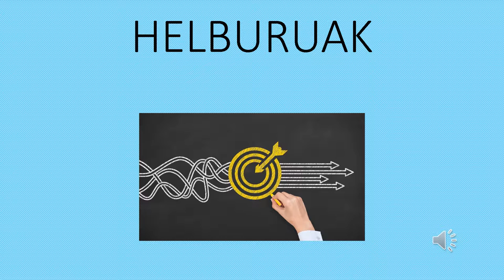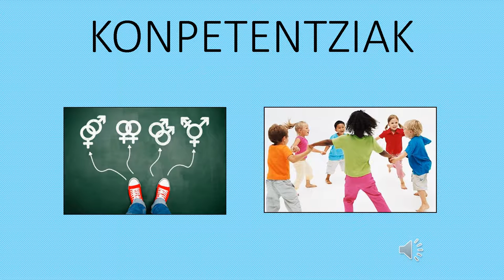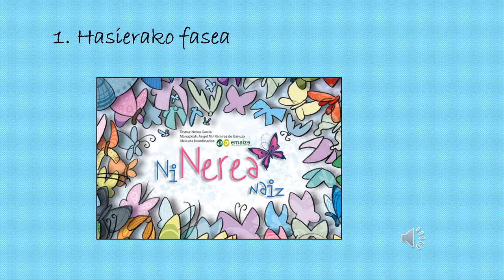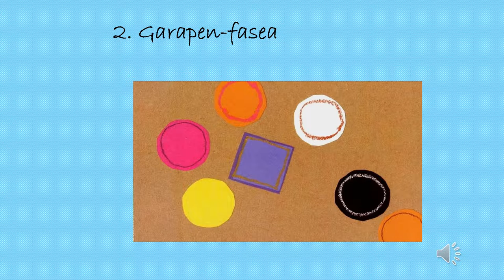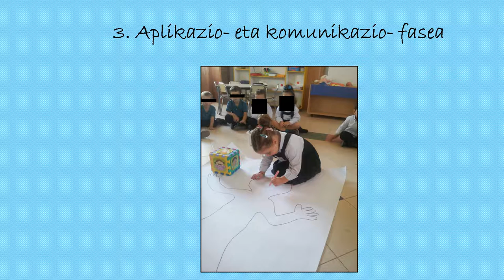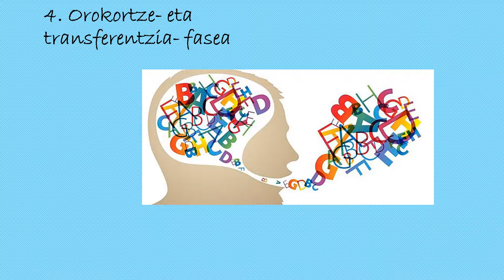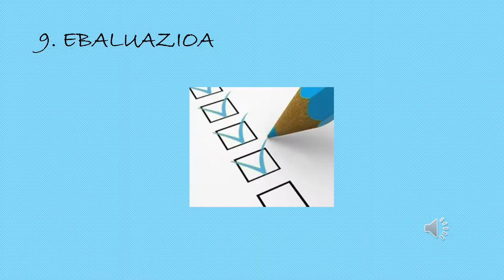Hezkuntza afektibo sexuala. Proiektua: Ni Ane naiz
UEUk antolatutako “Hezkuntza afektibo sexuala lantzen HH, LH eta DBHn” ikasleen proiektuak. 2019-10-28
Deskribapena: Nortasuna eta gorputzaren oinarrizko ezagutza lantzeko guztion artean koreografia eta horma-irudia sortuko da, nortasun sexuala eta organo genitalen arteko erlazioa ulertuz eta aniztasunaren inguruko aspektuetara hurbilduz.